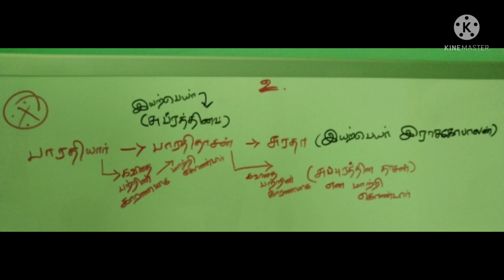Bharathiya ||| Bharathithsan |||Suratha |||Short cut